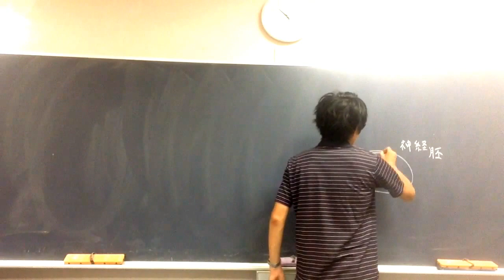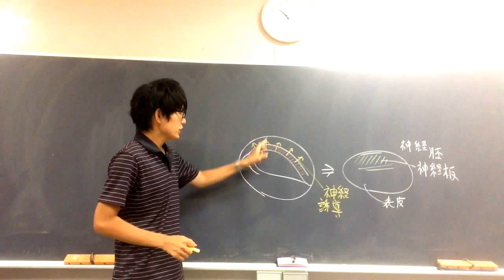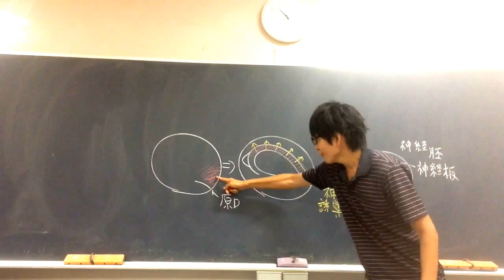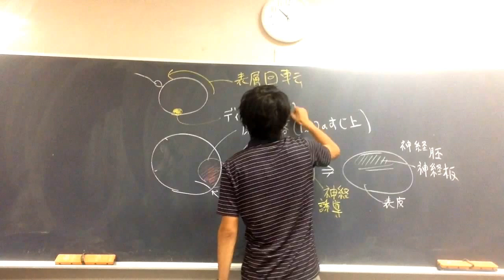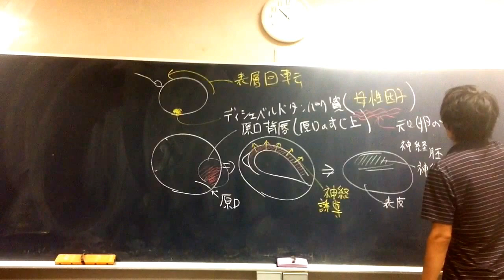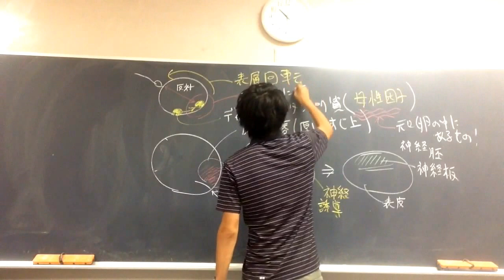カエルの発生②（表層回転・原口背唇部など） 高校生物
カエルの発生（ディシェベルド・表層回転・原口背唇部）について講義します。
語呂「背中に月を背負う（灰色三日月が現れるところが背側になる）」

●表層回転が起きると、精子侵入と反対側に、『灰色三日月環（灰色三日月）』という模様が現れる。
●発生学者はこの灰色三日月環を受精が起きた目印にしている。
●カエルの卵は上から降り注ぐ紫外線を防ぐため、胚の動物極側（上側）が黒くなっている（過去にセンター試験で問われた）。灰色三日月環は、その色素をもった細胞が表層回転で移動するため現れると考えられている。
●ディシェベルド(Disheveled: Dsh)は、未受精卵の植物極側に存在している母性因子である。
＊母性因子：卵にあらかじめ入っているｍＲＮＡやタンパク質のこと。
●ディシェベルドは、GBP（GSK3-binding protein: 頭文字をとってGBPと呼ばれる）というタンパク質に結合している。そのGBPはキネシンと結合している。キネシンは微小管に結合しているモータータンパク質である。受精後、GBPはディシェベルドを乗せ、微小管のモノレールに沿って移動する。精子進入点の反対側に移動すると、GBPとディシェベルドは微小管から外れ、（βカテニンを破壊するGSK３を不活性化することで）βカテニンを背側に蓄積する。
（なお、覚えなくてよいが、表層回転には、精子の持ち込んだ中心体が関わると考えられている。卵細胞質に進入した精子に由来する中心体から、微小管が卵の細胞膜直下の表層に沿うようにして植物極へ、さらに植物極から精子侵入点の反対側にまで伸びていく。この微小管の伸長に伴って、卵の表層が移動すると考えられている。）
●表層回転を阻害すると正常に発生しない。背側が生じない。
●なお、「卵の表層が回転しているのか」「細胞内部が回転しているのか」、資料によって異なるように思う高校生がいるかもしれないが、「表層回転」と「細胞内部の回転」は相対的な現象であり、本質的な違いはない（相対的な位置の変化である）。表層回転を観察するために、実験では、胚の表層を固定し（そちらの方が簡単である）、内部が動くようにすることが多い。そのため、内部が動くように描かれている表層回転の図もある。

問題：カエルの発生において精子侵入側は①腹側②背側のどちらになるか。
答え：①

問題：表層回転によって背側にあらわれる三日月状の模様（受精の目印になる）をなんというか。
答え：灰色三日月環